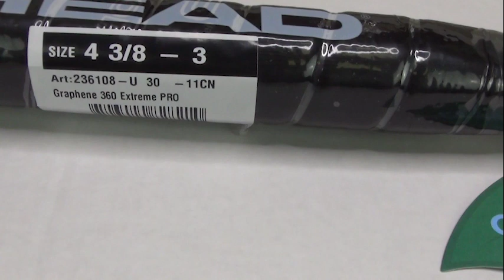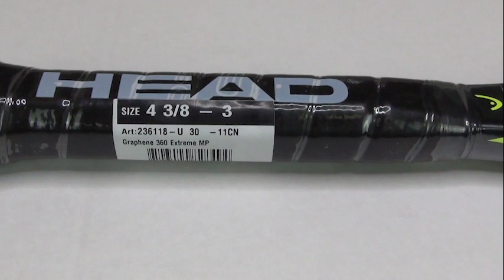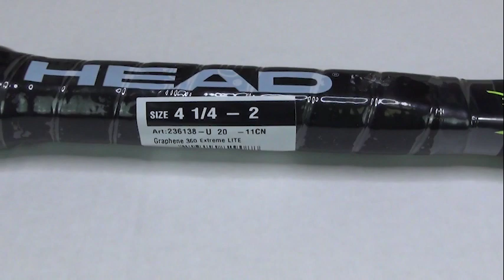Теннисные ракетки Head Graphene 360 Extreme 2019-2020 год обзор Олега Окунева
Тайминг:
0:10 кто играет ркетками Head Extreme
1:35 комплектация ракетки
1:55 обзор теннисной ракетки Head Graphene 360 Extreme Pro
5:15 обзор самой продаваемой ракетки серии Head Graphene 360 Extreme MP ей играет Светлана Кузнецова
6:45 обзор теннисной ракетки Head Graphene 360 Extreme S
8:20 обзор теннисной ракетки Head Graphene 360 Extreme Lite
Обзор теннисных ракеток Head Graphene 360 Extreme